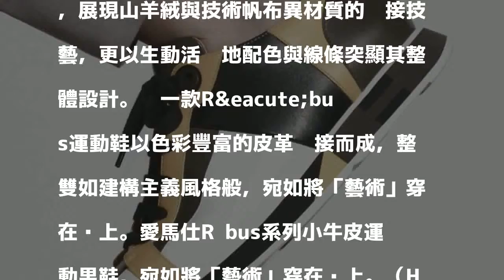玩轉「仕」界！ 魔術方塊穿腳上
〔記者方惠宗／台北報導〕愛馬仕鞋履部門創意總監Pierre Hardy以2018年主題「玩轉仕界」為創作靈感，將運動、摺紙遊戲、魔術方塊、背帶遊戲和歷史傳承等概念，運用在春夏鞋履設計上，創作出一系列充滿活力與時尚魅力的嶄新作品。例如一款標榜輕盈柔軟的Rapid運動鞋，採用新的鞋底製作技術，展現山羊絨與技術帆布異材質的拼接技藝，更以生動活潑地配色與線條突顯其整體設計。另一款R&eacute;bus運動鞋以色彩豐富的皮革拼接而成，整雙如建構主義風格般，宛如將「藝術」穿在腳上。愛馬仕Rébus系列小牛皮運動男鞋，宛如將「藝術」穿在腳上。（Hermes提供）愛馬仕Rapid系列山羊絨與技術帆布拼接運動鞋。（Hermes提供）

發表評論評論如下。